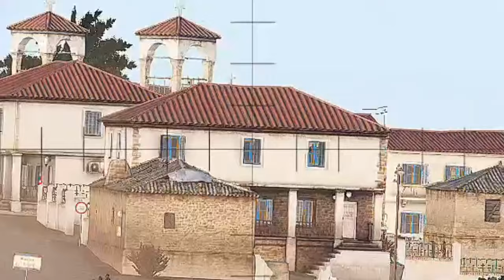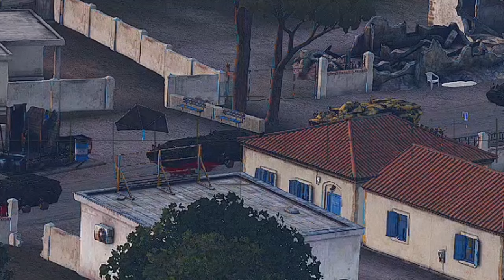JUST HAPPENED TONIGHT! World Shocked to See Russian Troops Ukrainian troops launched their stronges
JUST HAPPENED TONIGHT! World Shocked to See Russian Troops. Ukrainian troops launched their strongest attack yet on Russia. Milsim Arma 3

Jovem pan arma 3
Arma3 reforger
THIS IS JUST A SIMULATION, NOT REAL LIFE!